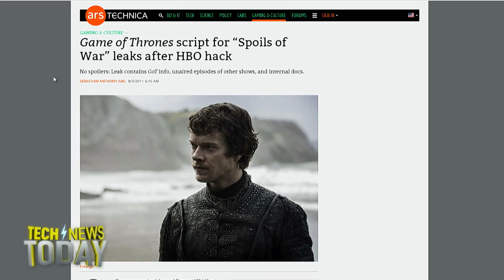HBO hack and Game of Thrones leak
Sam Machkovech from Ars Technica details the hack that resulted in 1.5 terabytes being stolen from HBO's servers, and the leaked Game of Thrones script that is making the rounds as a result.